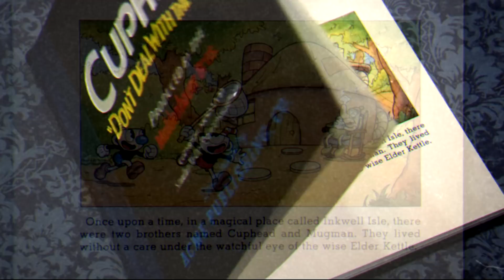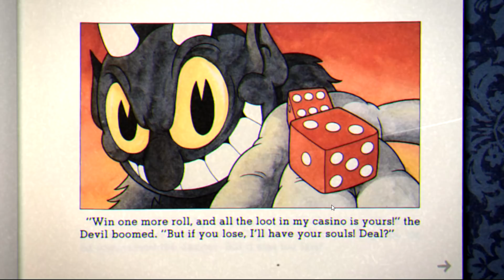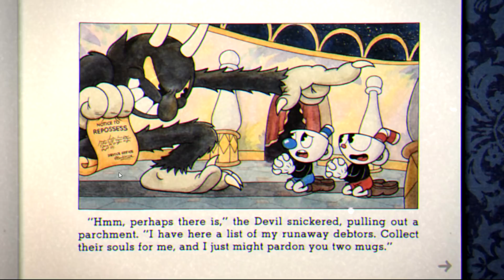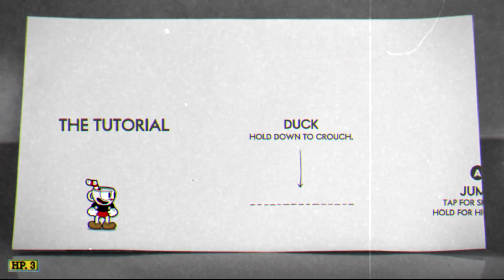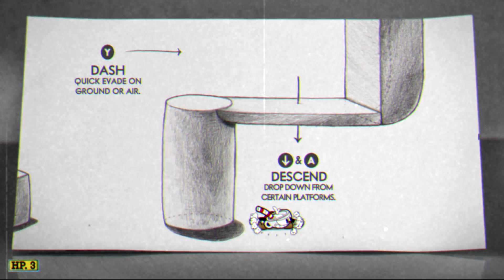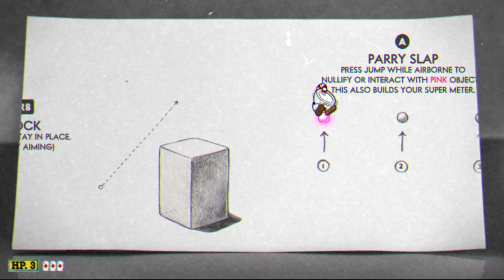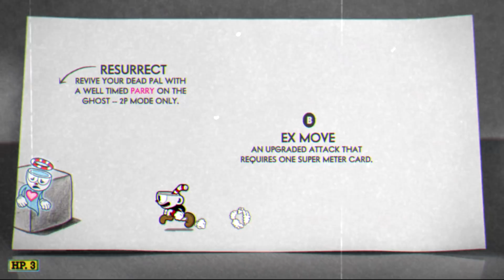【steam】こう見えてもこのゲーム鬼畜です。#1【CUPHEAD】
なんと愛らしいデザインに秘められた鬼畜さ。
今回からはこのゲームをプレイします。
現在のステージ１は難易度もさほど難しくはないですが
先に進むにつれどんどんと難しくなります。
果たしてクリアすることができるのか。
はたまた、なめたんの二の舞か。